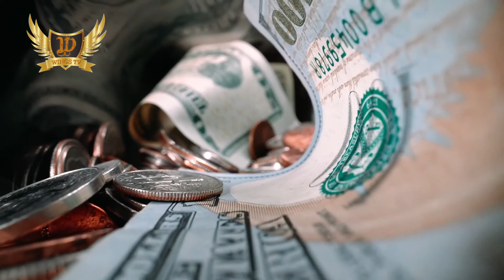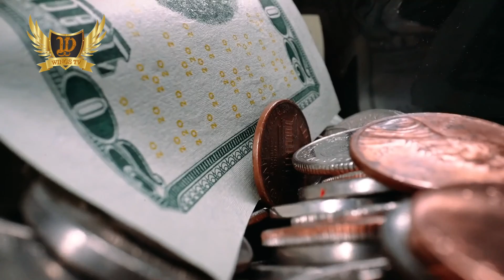Jamal Khashoggi Ki Wife Ka Muhammad Bin Salman Ko Challenge | Wings_TV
Hello viewers ajj ek new video ke sath khoshamdeed

aj ek bohot important khabar aye he jamal khashoggi ke wife ke taraf se unho ne amercan sadar joe biden ko kia kaha janie is video me

video end tak zror  dekhie